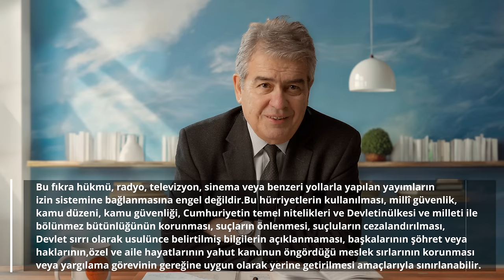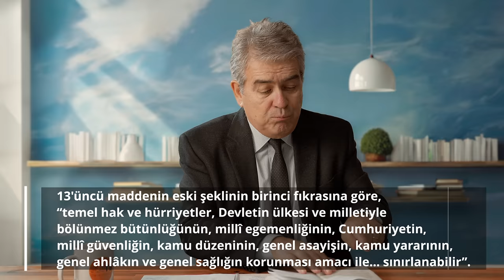Hakem Dövme Hakkı ve Can Atalay Kararı! - TC Anayasaları - Prof. Süheyl Batum - B10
TC Anayasaları serisinin tüm videolarını izlemek için

Prof. Süheyl Batum'la anayasa maddelerini incelemeye devam ediyoruz. Bu bölümde konumuz Anayasa Mahkemesi'nin yetkileri.

Can Atalay ile ilgili Anayasa Mahkemesi kararı neden uygulanmadı? Anayasa Mahkemesi bir vesayet organı mıdır?

 Hakem Dövme Hakkı! - T.C Anayasaları - Prof. Süheyl Batum - B10 videomuzu   beğendiyseniz en güncel diğer içeriklerimize göz atabilirsiniz.